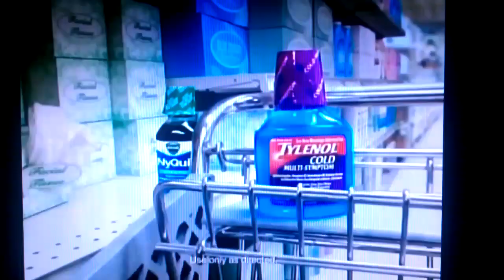The Egg McMuffin of Cars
New Egg McMuffin commercial featuring my Caddy